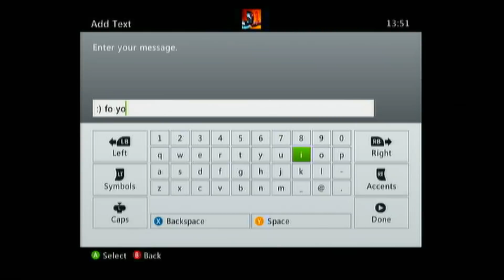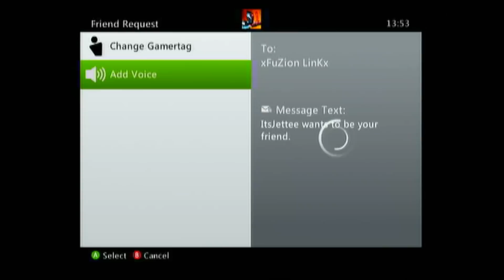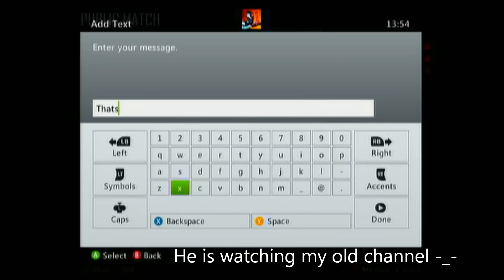Trolling Angry Little Kids on Black Ops 2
My first Trolling video
I will be uploading videos but only of Xbox 360 until i get my PC
If you enjoy it please like and subscribe if you didnt drop me a comment telling me what i should improve but as i want to say is thanks for watching the video :D
RoyalistBear